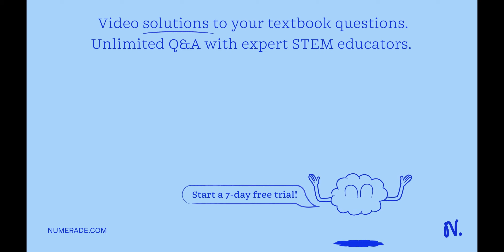Now consider influenza. People get infected and once infected they can spread the disease. After a …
Now consider influenza. People get infected and once infected they can spread the disease. After a period of time they recover from the disease. But influenza immunity is not permanent. Generally, evolution of the virus allows people to be vulnerable on a one year cycle so you can become infected again (and be infectious while infected) . Write the set of equations based on the SIR model that account for this dynamic.